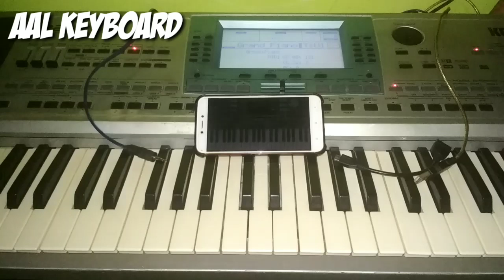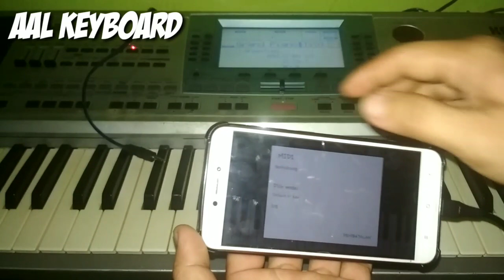5 menit langsung bisa main sampling -ORG 2020 || AAL KEYBOARD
Sampling keyboard korg pa50 dengan ORG 2020 Terbukti work 100% , full tutorial, Sampling Android, Keyboard korg Pa50

Jika ada pertanyaan silahkan tulis dikolom komentar, dan jgan lupa bantu subcribe, like dan share video ini jika bermanfaat Karna bakal sllu ada update style, file, atau info- info terbaru dr Chanel ini dan itu semua free utk btother smua yg bantu subcribe dan like utk kemajuan chanel ini.

   Link untuk mendownload file samplingnya